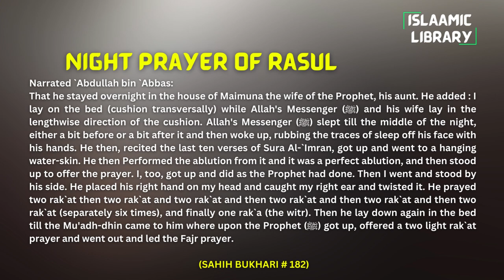Surah An'aam Ayah 8-11 Tafseer in English by Dr. Israr Ahmed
TOPICS COVERED IN THESE AYAHS:
1. Non-believers asked Prophet PBUH to show a miracle.
2. All the messengers were mocked by the people.
3. What happened to the past nations who rejected the truth?

Narrated Al-Mughira bin Shu`ba:
I was in the company of Allah's Messenger (ﷺ) on one of the journeys and he went out to answer the call of nature (and after he finished) I poured water and he performed ablution; he washed his face, forearms and passed his wet hand over his head and over the two Khuff (socks made from thick fabric or leather).